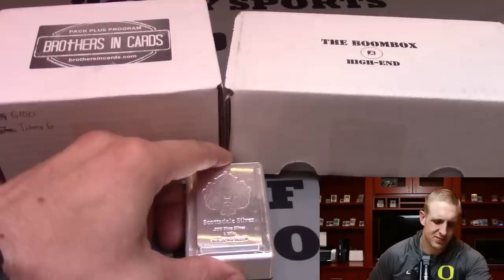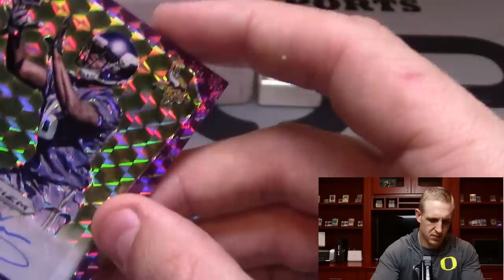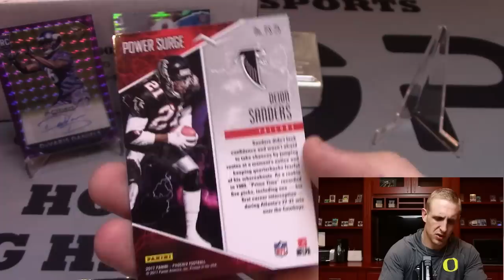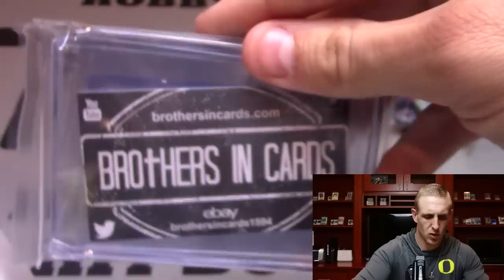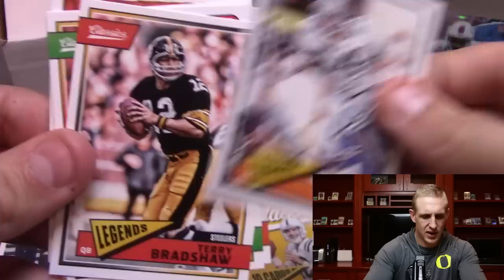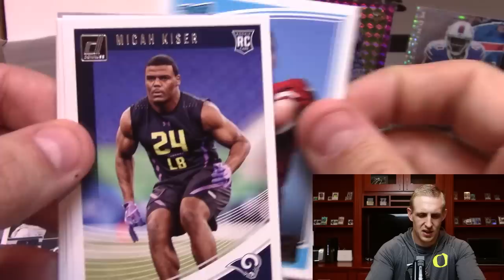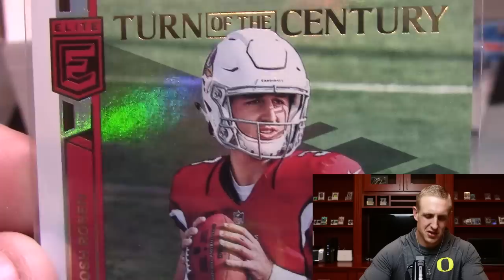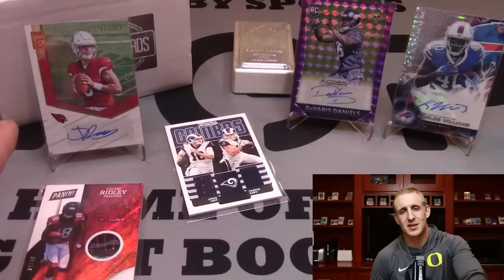SUB BOX BATTLE-BOOMSTICK NATION!!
GET YOUR OWN BOOMBOX @

timmyg_hobbysports